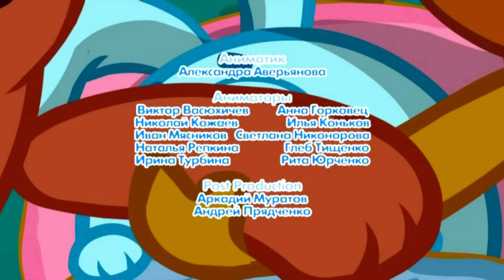Мораль - Азбука доброжелательности | Смешарики 2D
Анимационный сериал

Сообща — значит лучше! Поучительная серия мультфильмов от Смешариков научит детей доброжелательности.